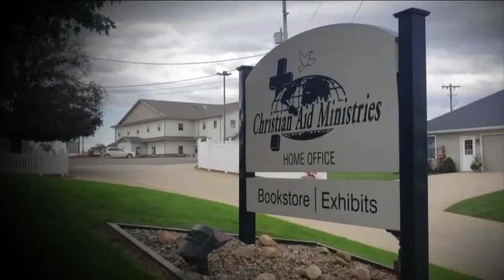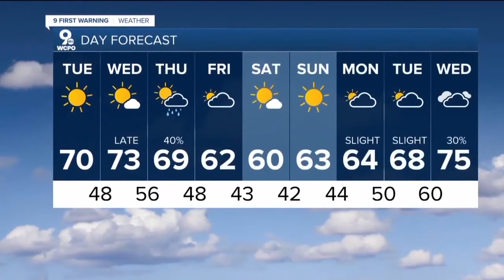WCPO 9 Cincinnati Latest Headlines | October 18, 11pm